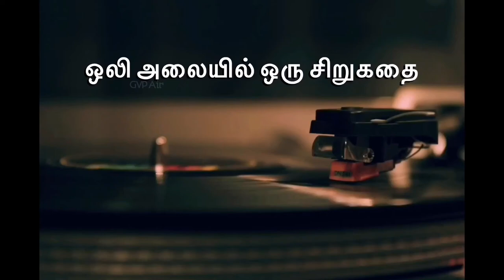GPVethavin kathai neram 2 : audio book அ. முத்துலிங்கம் எழுதிய 'துரி’ சிறுகதை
அ.முத்துலிங்கம்
உலகின் பல்வேறு பகுதிகளில் ஆசிய, ஆபிரிக்க, அமெரிக்க நாடுகளில் பணியாற்றிய அ.முத்துலிங்கம் அவ்வந் நாடுகளில் தான் பெற்ற அனுபவங் களைச் சுவைபடத் தமது சிறுகதைகளில் பதிவு செய்துள்ளார்.

அவரது கதைக் களங்களும் அவரால் அறிமுகப்படுத்தப்படும் பாத்திரங் களும்  கருப்  பொருள்களும் தமிழுக்குப் புதியவை. தமக்கேயுரிய எள்ளலுடன் கூடிய நடையில் அவரெழுதும் பாங்கே அலாதியானது; நயப்பிற்குரியது.

அவரது 'வம்ச விருட்சம்' என்ற சிறுகதைத்  தொகுப்பில் இடம் பெற்றுள்ள 'துரி' எனும் இக்கதை அமெரிக்காவில் வாழும் தமிழ்க் குடும்பம் ஒன்றில் வளரும் ஒரு நாயைச் சுற்றிப் பின்னிப் படருவது.

ஒலி வடிவம் - G .P வேதா.

Image & Footage : publicdomainpictures.net